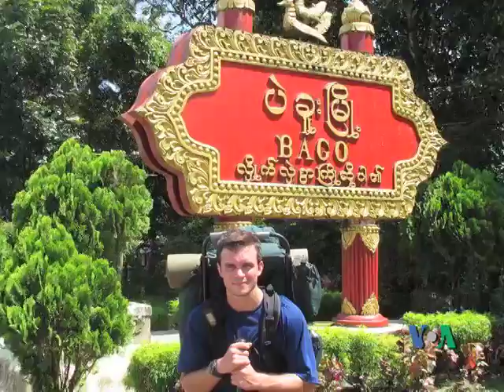Scholarships for Burma & Women's Education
It is statistically proven that educating young women proves access to economic opportunities for the woman, her family and even her community. Founder of Scholarships for Burma, Kirk Acevedo tells VOA's Kaye Lin about his organization and his support in empowering people everywhere through education. Acevedo met a young Burmese woman, Ying who has gone through many hardships in her life and whose one wish was to go to college. 7 months after Acevedo began his foundation, he has collected over $21,000 for Ying to go to college. Ying only needs $6,000 to make her dreams a reality. Watch the video and see why empowering women is access to real equality.